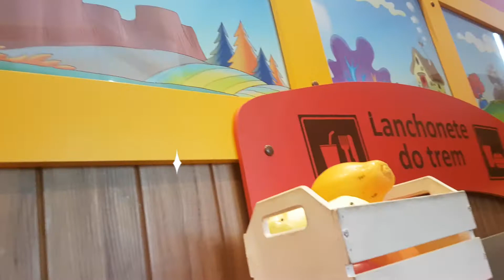Brincando no Restaurante parte 01 ( Playing at the Restaurant part 01)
Brincando no Restaurante parte 01
 ( Playing at the Restaurant part 01)

Soso e Titi brincam hoje no restaurante... muito, muito divertido.
Sigam Mundo Mágico pelo Instagram, @mundomagicososotiti

(Hello everybody, How are you?
Soso and Titi play today at the restaurant ... very, very fun.
Follow Magic World on Instagram, @mundomagicososotiti